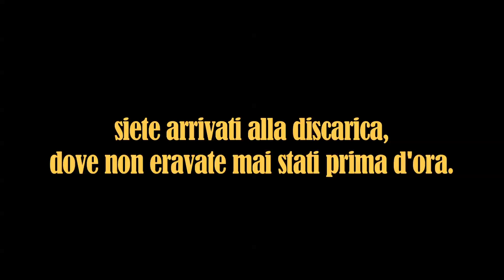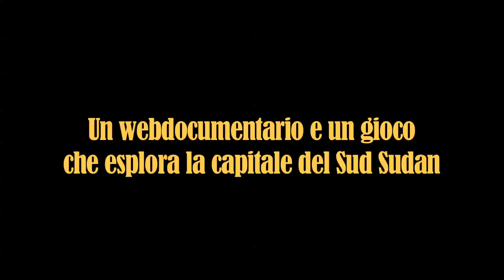JUBA IN THE MAKING EXTRACT 1 IT